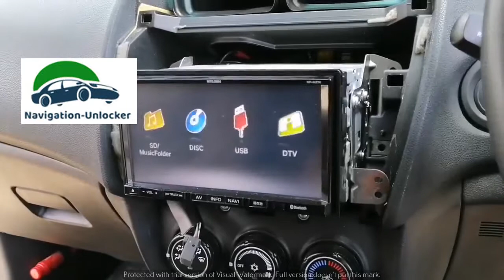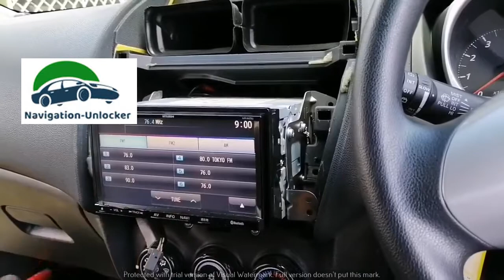Mitsubishi MZ 50 M unlock SD solution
We provide all types of Support for all Japanese Car Navigation unlock problems:
- Unlock code password solutions,
- Missing SD card solution ,
- CD/DVD Mapdisk Software solution ,
- Full English Navigation System,
- Japanese Car Multimedia,
- SD card maker device and
- We are worldwide consultancy service provider.
Mitsubishii, MZ10, MZ50, NR-MZ50